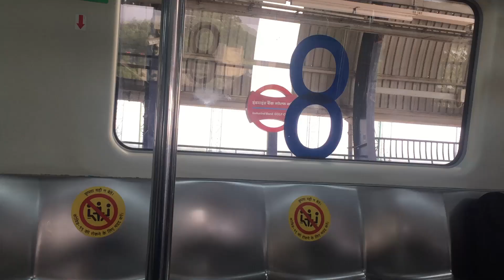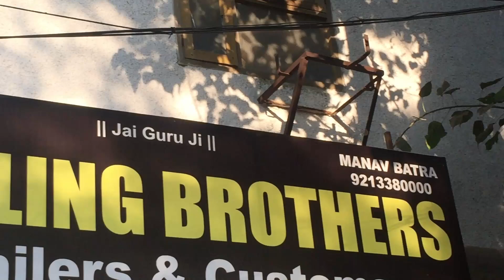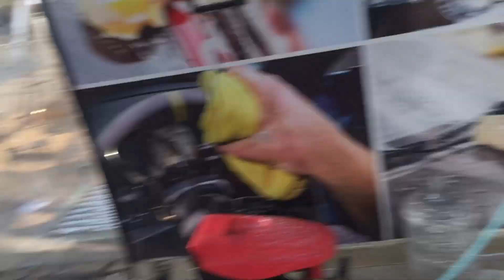NS 200 Detailling🔥|Best Shop For detailling |Ceramic Coating | TA Vlogging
hello ❤️

Address -A2- 106 Rohini sec 16 Authority road

WMK🙏❤️